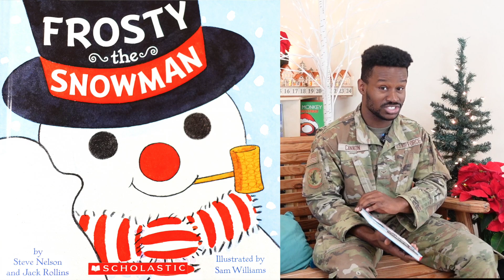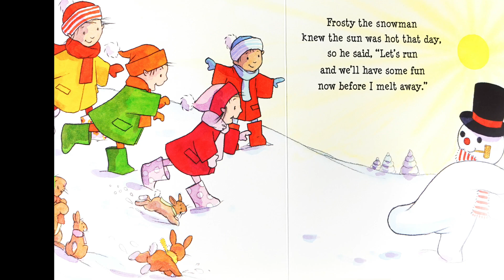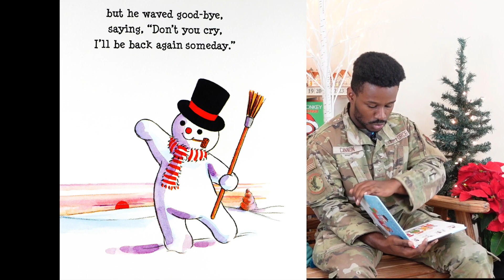Tyree Cannon Frosty the Snowman 2022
My name is Tyree Cannon, I am an A1C (Airman First Class), and my job is Air Traffic Control. What we do is keep planes safe in the air by separating them and letting the other pilots know where each other are in the sky. If you have ever wondered how planes fly around without hitting each other, then that is my job as a radar approach controller. We bring them to the airport/airfield, assist in them getting in the air safely, as well as cruising around; with that comes a lot of talking to many pilots and other facilities on a day to day basis. It's not the easiest job or stress-free job but it is fun once you know what you are doing.
I joined the Air Force to build a foundation for my future family and so my fiancé or future kids can go to college or just travel the world with us. There is also the reason of keeping America safe and all the citizens in it.
A happy memory I have from Christmas time is, always being in my PJ's, drinking hot chocolate, watching the polar express, and going to pick out a Christmas tree. Hopefully, I will be able to carry on traditions as I grow my own family.